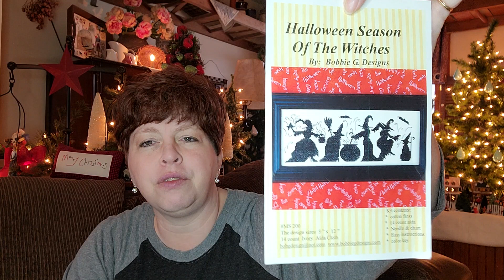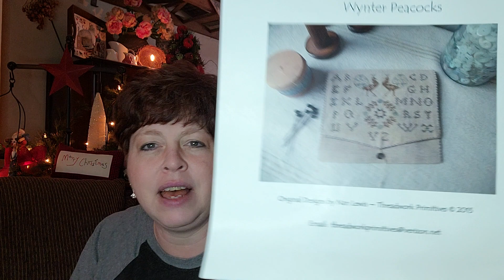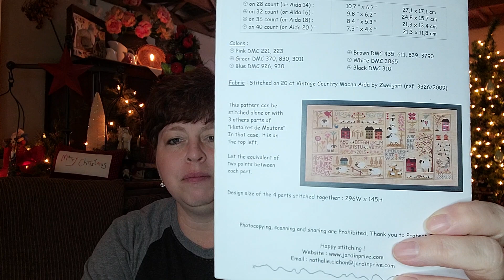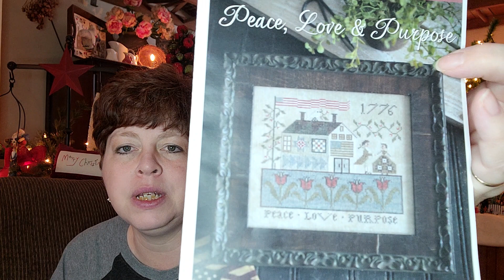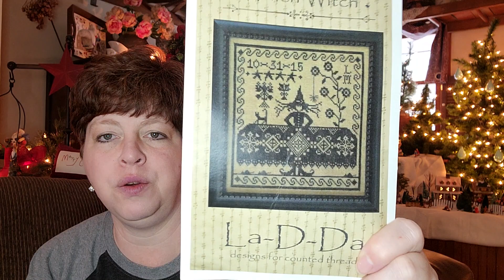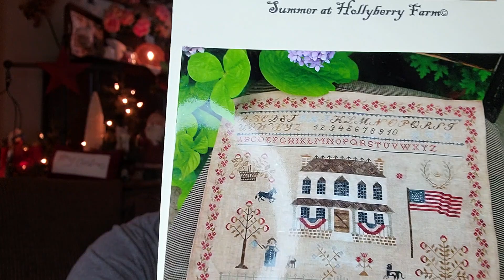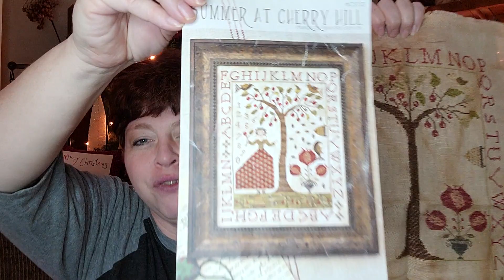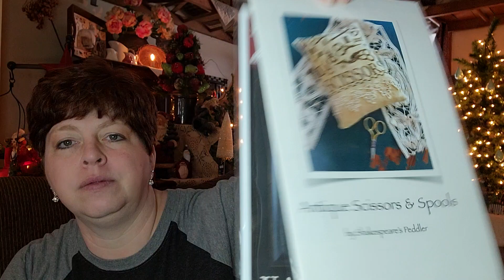December 31, 2020 flosstube #59 come on over....there's a wip parade happening.